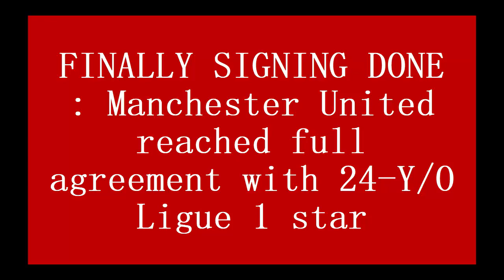DONE : MANCHESTER UNITED'S MEGA DEAL SHOCKER! 🔥 Red Devils Seal Agreement with Ligue 1 Star